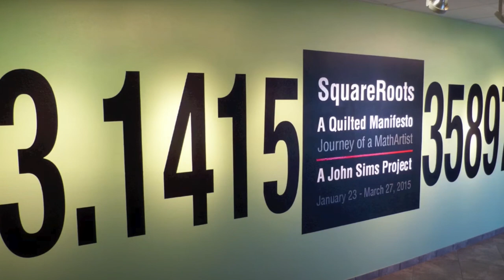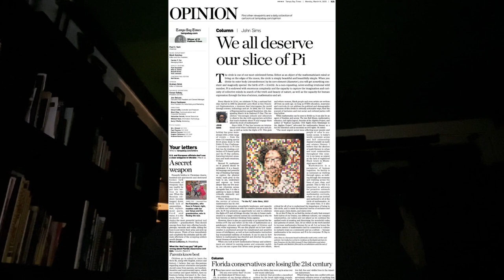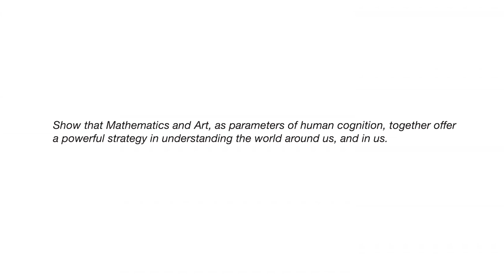SXSW Talk Proposal: Quilting Justice: MathArt to FlagArt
This multimedia lecture will present two John Sims art projects: SquareRoots: A Quilted Manifesto, a call to unify mathematics and art, and Recoloration Proclamation,” a 20-year project that confront Confederate iconography, showing how the creative process can promote community, healing and the pursuit of social justice.